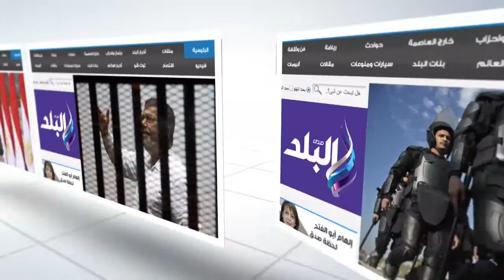وزير الري رفع حالة الطوارئ القصوى وخط ساخن لتلقى الشكاوى